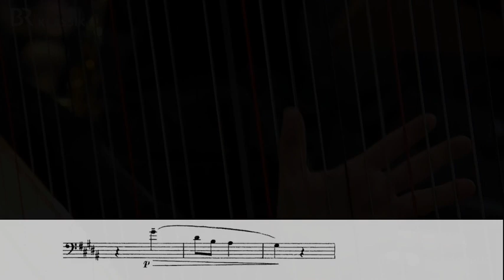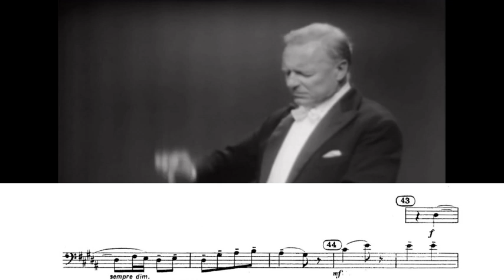Comparing 4 different "Bydlo" on 4 different instruments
I've compared 4 different "Bydlo" played on 4 different Instruments by 4 different MUSICIANS IN 4 DIFFERENT ORCHESTRAS! XD

1 - 00:00
   Instrument: F tuba
   Orchestra: Filarmonica della Scala
   Conductor: Valery Gergiev

2 - 01:30
   Instrument: German baritone horn
   Orchestra: Berliner Philharmoniker
   Conductor: Tugan Sochiev

3 - 03:06
   Instrument: Euphonium
   Orchestra: Symphonieorchester des Bayerischen Rundfunks
   Conductor: Mariss Jansons

4 - 04:37
   Instrument: French tuba
   Orchestra: Orchestre National de la RTF
   Conductor: André Cluytens